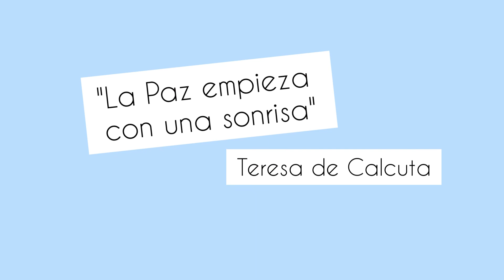Semana de la paz MauxiChía